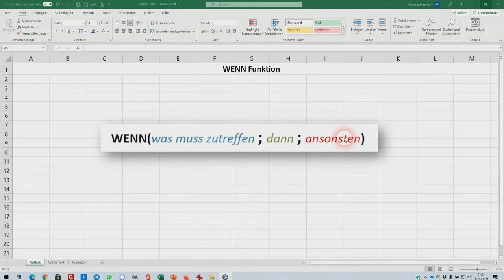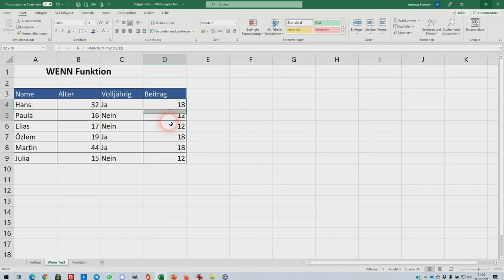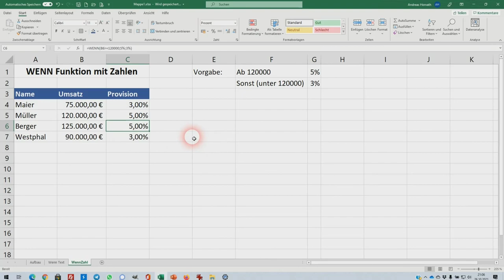WENN-Funktion in Excel einfach erklärt (2021)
Jetzt noch mehr über WENN Funktionen erfahren in meinen Onlinekurs "Die besten WENN Funktionen in Microsoft Excel"

Willst Du wissen, wie die WENN Funktion in Excel funktioniert? Es ist eigentlich ganz einfach.

In diesem Video zeige ich die Funktionsweise an verschiedenen Beispielen.

Ich habe bereits im Jahr 2011 ein Video über die WENN Funktion gemacht. Dieses wird oft aufgerufen, ist aber technisch etwas "veraltert". Darum habe ich mich entschlossen, die WENN Funktion in einem neuen Video noch einmal vorzustellen.

00:00 Wie ist eine WENN Funktion aufgebaut?
01:25 Beispiel - Zahlen prüfen - mit Erklärung
03:30 Beispiel  - Text/Zeichenketten prüfen - mit Erklärung
04:41 Beispiel - Provision anhand vom Umsatz ermitteln - mit Erklärung
06:37 Endcard u. weitere Videos

Ich wünsche Dir viel Spaß und Erfolg mit Excel.
Andreas Horvath